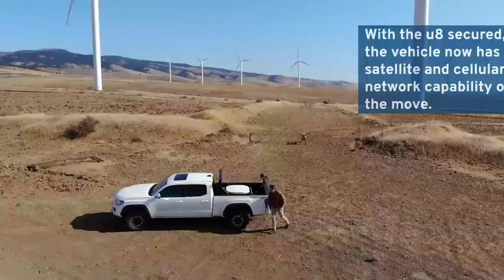How to: Set up Kymeta u8 GO configuration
The GO configuration is easily transportable and can support communication while in the case, on the ground, or mounted on a vehicle for easy deployment in multiple use cases.